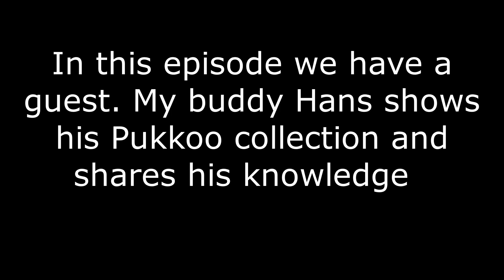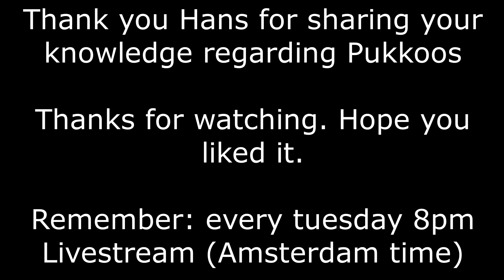Scandinavian knives: Puukko's, Leuku's and more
My buddy Hans showing his collection of Scandinavian knives (Finnish, Norwegian and Swedish knives) such as Puukko's, Leuku's, and more. Even a pre world war 2 made balisong. And he shares his knowledge about these knives like the history, regional differences and so on.